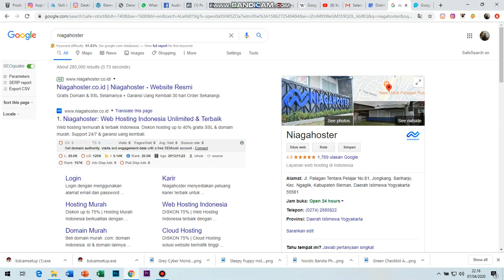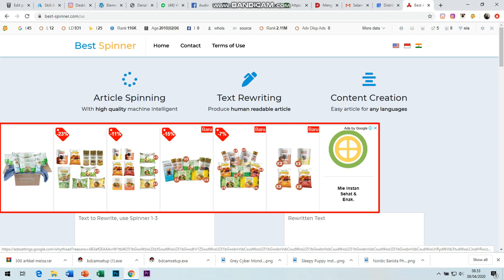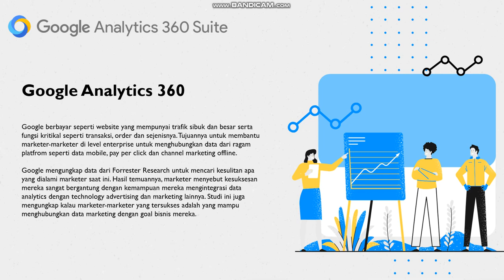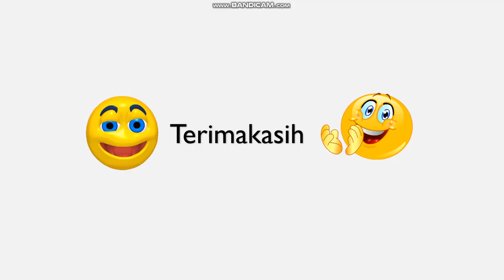Perbedaan Google AdsWords, Google AdSense & Google 360